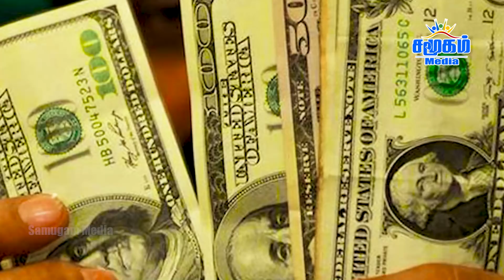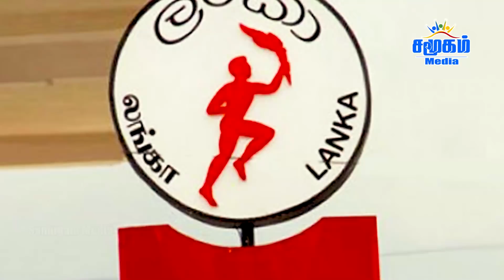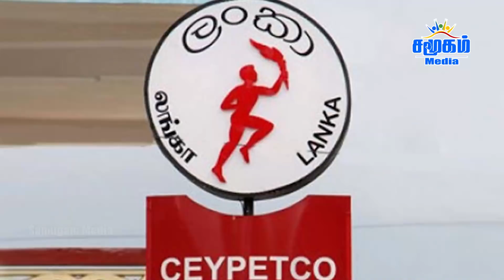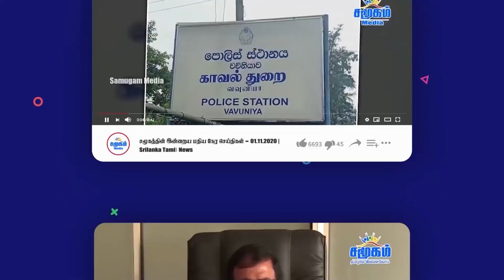கோட்டாபாயராஜபக்ஷ பதவி விலகுவாரா ? இலங்கை ஆட்சி பசிலின் கையிலா ?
- What is happening in the country, no fuel, no gas to cook, rice to eat in the store, mango, bread all, so the price of the pockets is right. The mood of our people has changed to the point of dying

- Will the country go bankrupt? , Will Gotabhaya Rajapaksa resign? Is the Sri Lankan government in the hands of Basil?